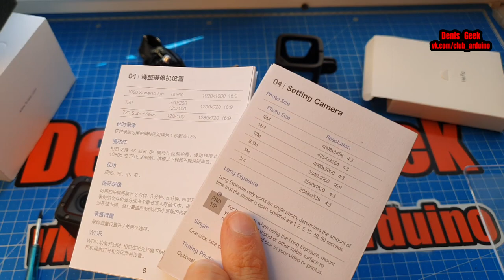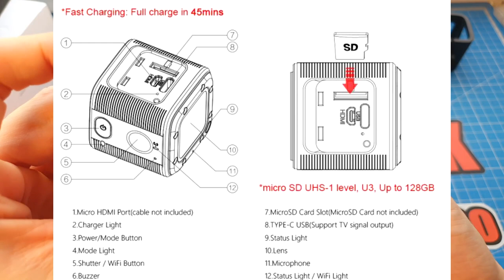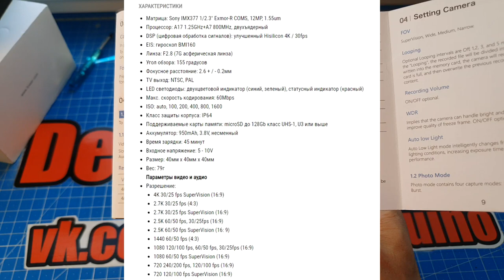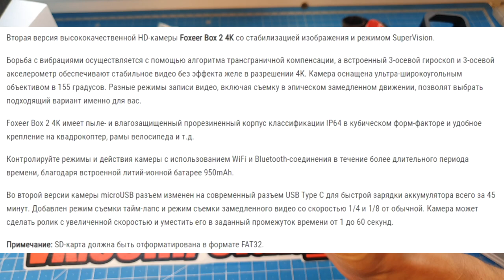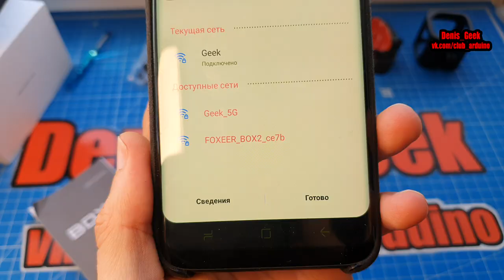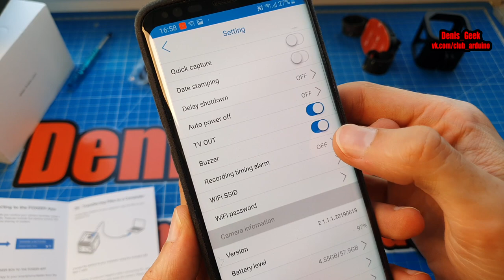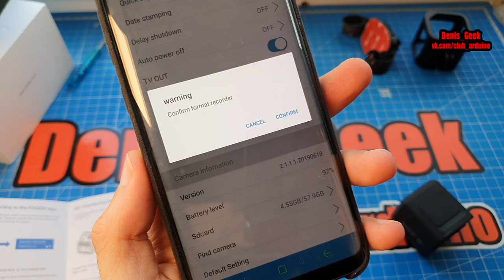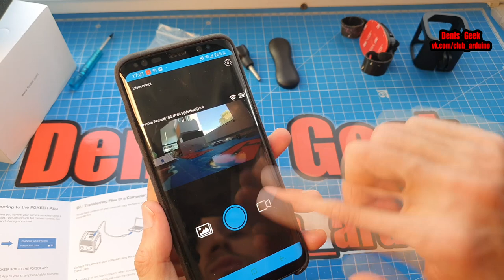Обзор экшен камеры Foxeer 2 box Wi FI + видео с полётов на квадрокоптере и электросамокат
Вторая версия высококачественной HD-камеры Foxeer Box 2 4K со стабилизацией изображения и режимом SuperVision.

Борьба с вибрациями осуществляется с помощью алгоритма трансграничной компенсации, а встроенный 3-осевой гироскоп и 3-осевой акселерометр обеспечивают стабильное видео без эффекта желе в разрешении 4K. Камера оснащена ультра-широкоугольным объективом в 155 градусов. Разные режимы записи видео, включая съемку в эпическом замедленном движении, позволят выбрать подходящий вариант именно для вас.

Foxeer Box 2 4K имеет пыле- и влагозащищенный прорезиненный корпус классификации IP64 в кубическом форм-факторе и удобное крепление на квадрокоптер, рамы велосипеда и т.д.

Контролируйте режимы и действия камеры с использованием WiFi и Bluetooth-соединения в течение более длительного периода времени, благодаря встроенной литий-ионной батарее 950mAh.

Во второй версии камеры microUSB разъем изменен на современный разъем USB Type C для быстрой зарядки аккумулятора всего за 45 минут. Добавлен режим съемки тайм-лапс и режим съемки замедленного видео со скоростью 1/4 и 1/8 от обычной. Камера может сделать ролик с увеличенной скоростью и уместить его в заданный промежуток времени от 1 до 60 секунд.